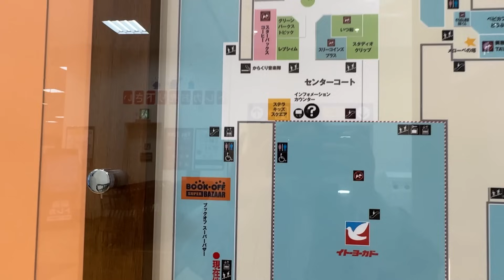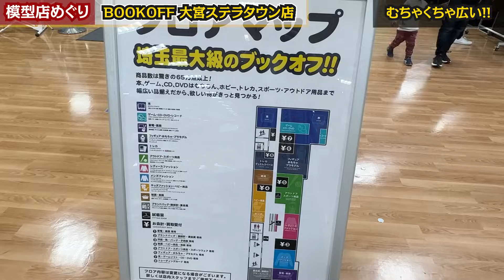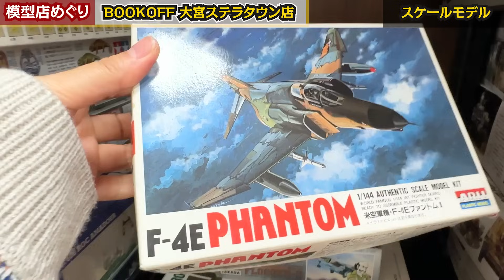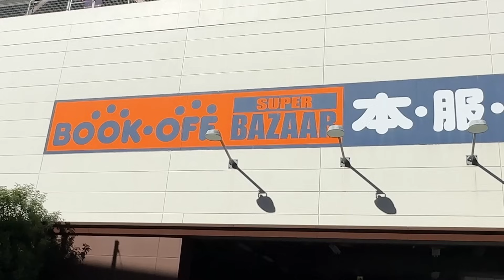プラモ＆フィギュアの棚が多すぎ！ブックオフ大宮ステラタウンは宝探しにぴったり♪【模型店巡り】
ブックオフ大宮ステラタウンさんにイベントで行ってきたのですが、店内のプラモ＆フィギュアの量が多すぎてびっくり！この量なら宝探しもできちゃう！

編集協力：はりるんさん

♪新曲『Happy Lucky Popping』
CD発売中！

初著書『誰でも驚くほど簡単に上達　プラモはじめます！』

↓お手紙やプレゼントの送り先↓
〒194-0015
東京都町田市金森東1-25-20
社会福祉法人 紫苑の会後援会事務局
模型配送担当者　宛
※ボランティアでお世話になっている施設さんが、受け取ってくださることになりました。